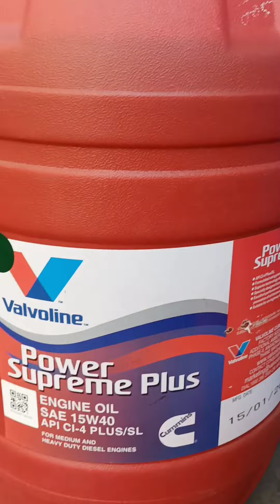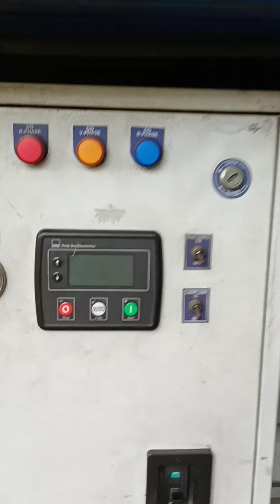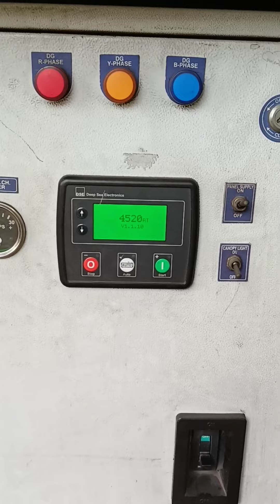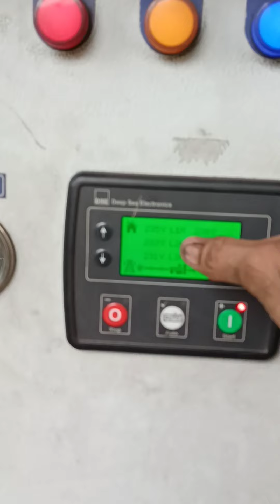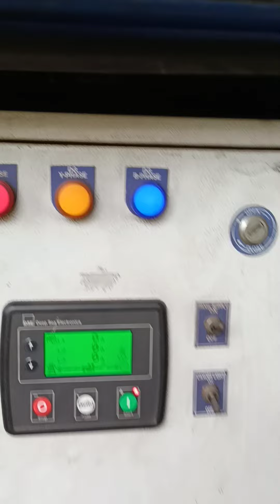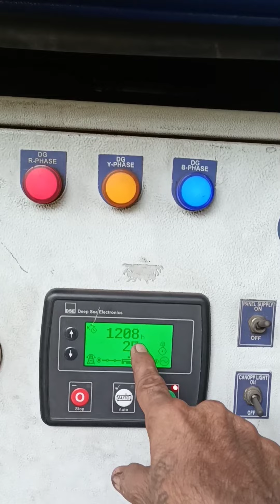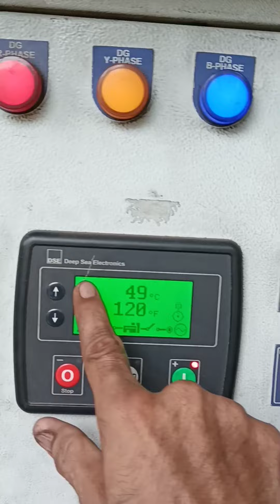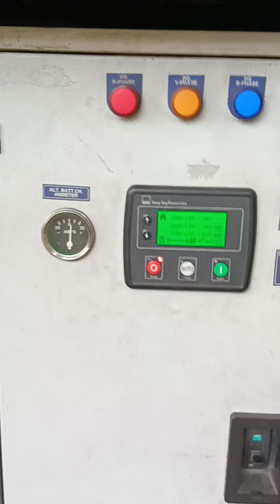Generator Service 125 kva VE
Volvo Eicher 125 kva EE694TCI Model Generator Preventive Maintenance Work (Servicing).